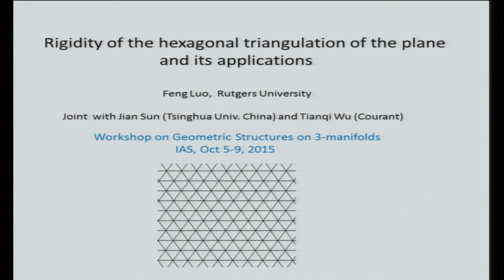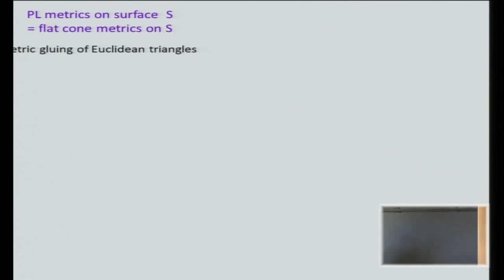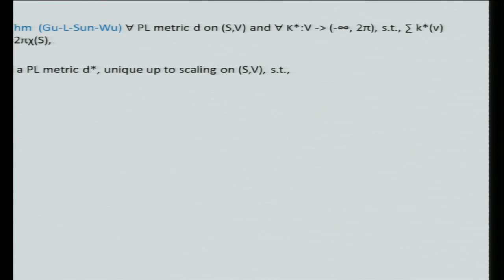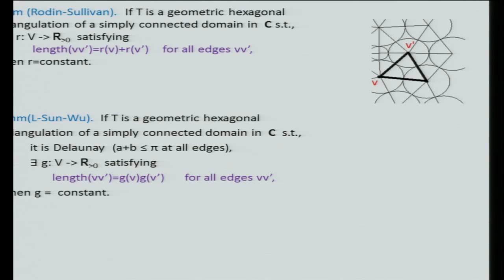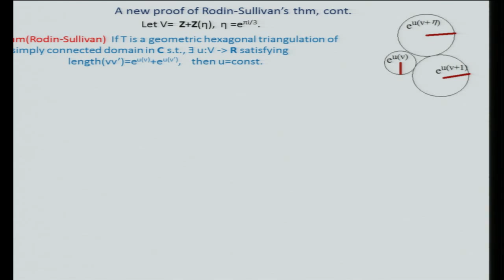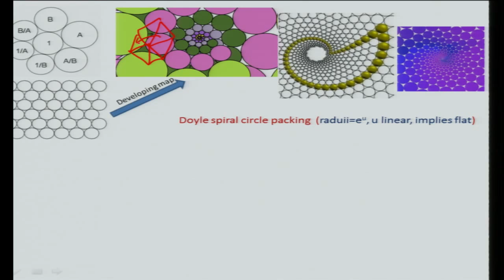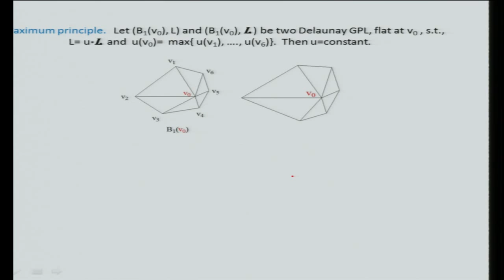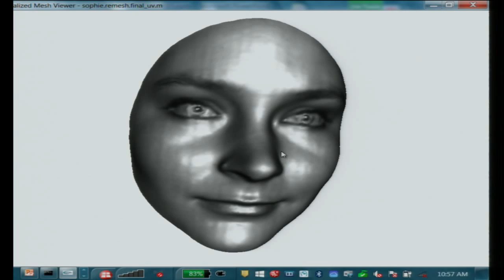Rigidity of the hexagonal triangulation of the plane and its applications - Feng Luo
Feng Luo, Rutgers

015-2016
Monday, October 5, 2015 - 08:00 to Friday, October 9, 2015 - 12:00
This workshop is part of the topical program "Geometric Structures on 3-Manifolds" which will take place during the 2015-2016 academic year at the Institute for Advanced Study. The goal of the October workshop will be to explore the classification of geometric structures on 3-manifolds, broadly interpreted.  Constraints and consequences for the topology of manifolds with a given geometric structure, and connections between different geometric structures will be investigated.